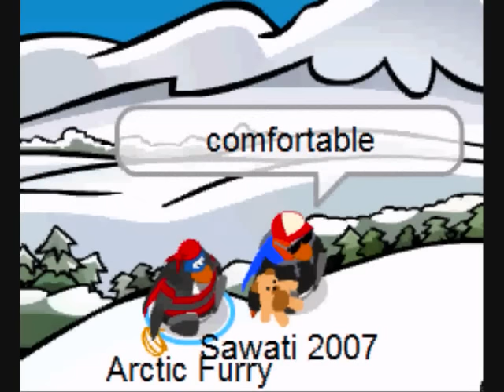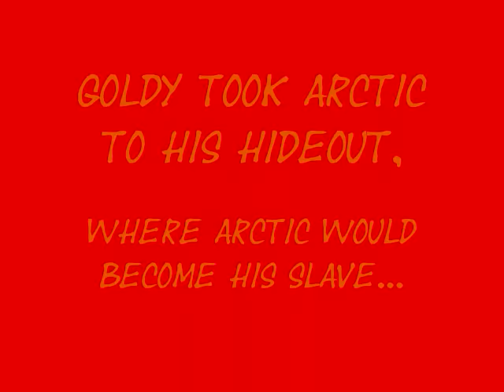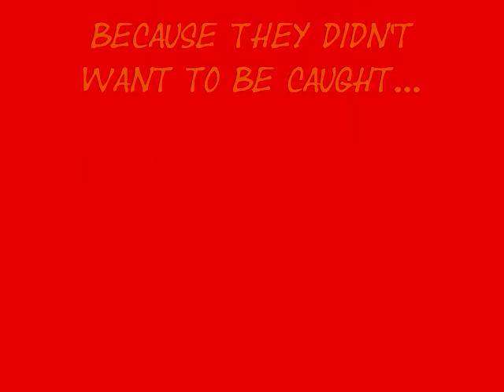Revenge of the Puffle - Clubpenguin Movie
All That Remains - Six
(My other songs were disabled because of UMG)

Arctic never really cared for his Puffle, but he didn't think his puffle minded. Now Arctic has tooken things too far, will his Puffle kill Arctic? I Hope You enjoy this movie, I worked hard on it. It may be my last video so enjoy!

Actors: Sawati2007, Starwarspup, Arctic Furry.

This Movie was made by Arctic Furry.